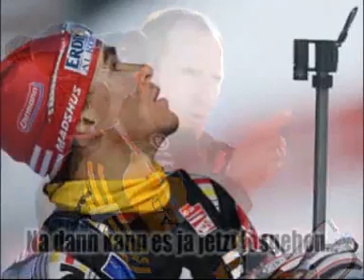Sexiest Biathlets 2009 / 2010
Es ist wieder soweit. das Forum von wählt wieder!